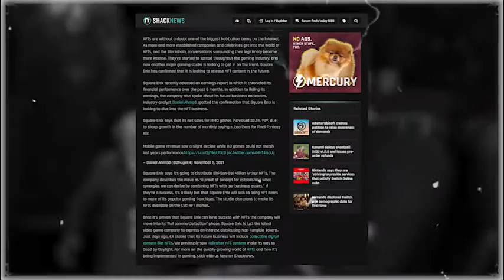Off the Cuff! -Square Enix looking into NFTs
Welcome to the start the new weekly news show, Off the Cuff! This week I cover the news story of Square Enix taking a look into NFTs.

Tune in next week for another edition of Off the Cuff!